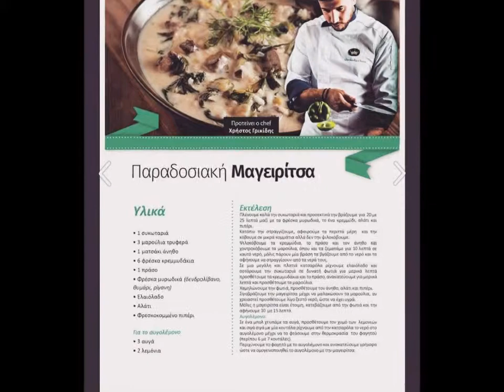‘’Τα Κιούπια’’ | Παραδοσιακή ταβέρνα – Ρετσινάδικο | Διδυμότειχο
Από το 1996 και μετά ο Γιώργος και τα τελευταία χρόνια και ο γιος του μαζί, προσφέρουνε μόνο ποιοτικά φαγητά μαγειρεμένα στον φούρνο και ψημένα  στα κάρβουνα με αγάπη και μεράκι.
Στη παραδοσιακή ταβέρνα ‘’Τα Κιούπια’’  που βρίσκονται 5 λεπτά απόσταση από τη κεντρική πλατεία του Διδυμοτείχου θα βρείτε διάφορα λαδερά, τζιγεροσαρμά, καφεδάκια με γιαούρτι, καθώς επίσης και σαρδέλα και γαύρο σε καθημερινή βάση που τα προμηθευόμαστε από τη ψαραγορά της Αλεξανδρούπολης. Τα κρεατικά μας όλα είναι ντόπια.
Συνδυάστε τις ομορφιές και τα αξιοθέατα του Διδυμοτείχου με το ποιοτικό φαγητό.